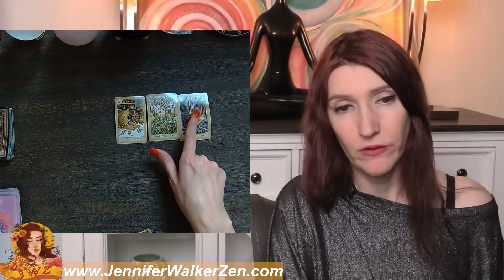Aquarius SHOCKINGLY ACCURATE! WHAT ARE THEIR TRUE FEELING RIGHT NOW!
Aquarius SHOCKINGLY ACCURATE! WHAT ARE THEIR TRUE FEELING RIGHT NOW!. I use Angels, oracle cards, tarot and so much more for this almost personal tarot reading!
My name is Jennifer Walker Zen and I have dedicated my time to bringing psychic predictions and divine messages from the Universe to you. In today's tarot card reading, we'll be looking into your love life during the month of JUNE . Much can change and happen in a month, that's why each reading contains a tons of clarification of tarot and oracle cards to provide you with as much information about your love life as possible.